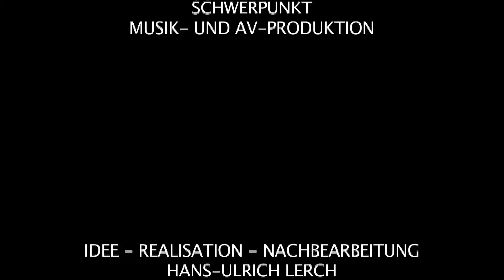Cold Shuffle - Soulful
Endlich! Hiermit präsentieren wir unser erstes kleines "Musikvideo" zum Song "Soulful" unserer letzten gleichnamigen Studioaufnahme. Die Kamera bediente Kevin Knauer. Viel Spaß!!

Gitarre: Till Seidel
Gesang: Jörn Krause
Bass: Steven Knauer
Drums: Hans-Ulrich Lerch

Kamera: Kevin Knauer
Bearbeitung: Hans-Ulrich Lerch